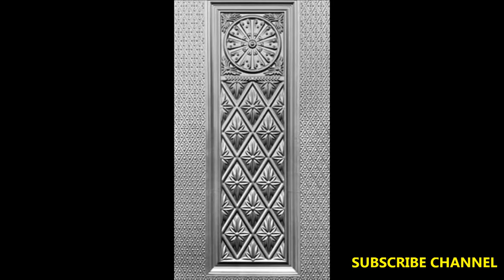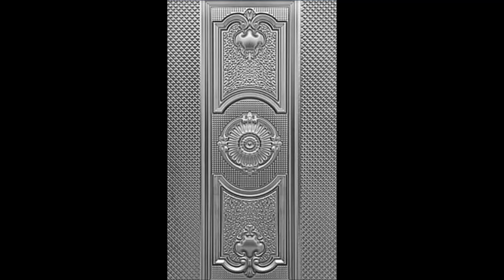Steel Door Plates I Steel Windows Grill Plates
About Video : - Dear Respected Viewer this video bring here very beautiful steel/iron door design for your right choice . you know well door is major important part for our home & family safety . We suggest you please choice always better door design by which you can protect your home and family . when you design or buy any steel/iron door please check door is properly weld or not because beautiful design is important only for good looking but weld is major important for safety purpose . In this video you will steel/iron door picture in different design . door has designed in single and double shutter . you can also get materials ideas and choice main door . this video purpose is show you better door design don't hurt anyone's feelings . We hope this video help you for door design selection . you can also suggest and contact us on below given social media link . watch this full video and choose main door design, if you like this design video then subscribe channel and press bell icon and comment in video .

Note:- We have change our channel name from Panchal Design World to Door Gate, Please cooperate us

door design
door design for home
door design ideas
door design leminate
door design for main door
door design photo download
door design wooden
main door design
main door design for flat
main door design pinterest
main door design for home
main door design modern
main door design with grill
main door design 3d warehouse
main door design ideas
front door design
front door design ideas
front door design for home
door design photos
door design photos simple
door design photos sri lanka
door design photos in india
door design photos images
door design picture
door design picture 2024
door design picture download
main door design picture
door design images
door design images new
door design images simple
door design images model 2024
door design images steel
door design images iron
iron door
iron door price
iron door design
iron door design for home
iron door colour combination
iron door jali design
iron door frame
iron door photos download
iron door pic
bab alhadid
tasmim bab hadid
bab hadid
tasmim albab alsulb
albab alrayiysiu
tasmim albab alrayiysii
porta de ferro
projeto de porta de ferro
porta de aço
porta principal
projeto da porta principal
projeto de porta de aço
iron door images hd
metals door photo gallery
metal door photo
iron door price
iron door price in india
iron door images download
iron door picture
iron door picture download
steel door
steel door price
steel door frame
steel doors for home
steel door frame price
steel door manufacturer
steel door design for home
steel door design in india
safety door design
safety door design for home
safety door design for flat
safety door jali design
safety door price